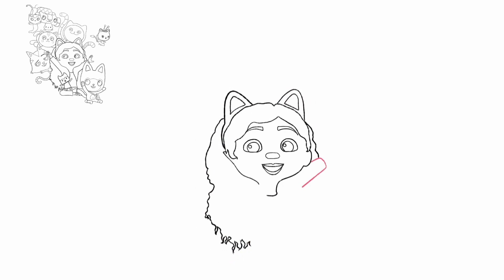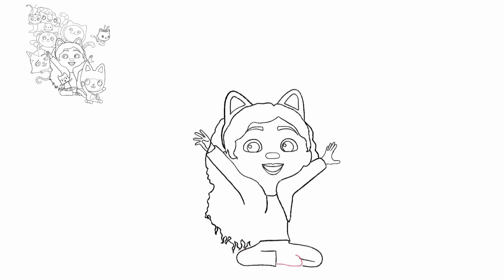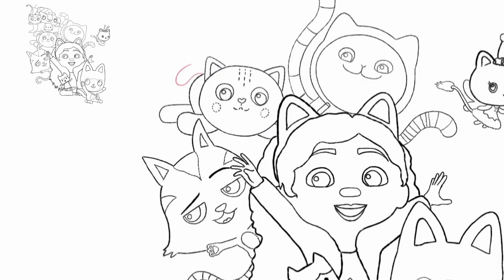Drawing and Coloring Gabby’s Dollhouse |Easy Tutorial for Kids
In this drawing, I drew Gabby’s Dollhouse all characters from the popular Netflix series Gabby’s Dollhouse .This drawing is a little easier for children to understand. I hope you will like it ! ^gabbysdollhouse

I tried to show the drawing stages slowly, especially for the children to understand. You are free to color! You can also scribble if you want - as many kids do :) -
If you want to see more different drawings, please specify in the comments.

IM USED WITH THE IPAD 7th GENERATION 10.2 ”WITH APPLE PENCIL AND PROCREATE APP.

★★ Are you still reading? So there are people who do this, huh? Thank you so much. I hope I can inspire people to draw and paint, or entertain people with my videos and tutorials.